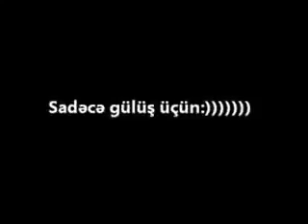Azerbaycan toylari prikol mırt